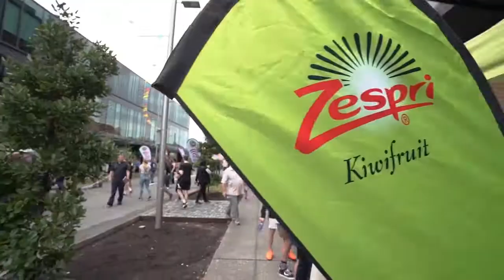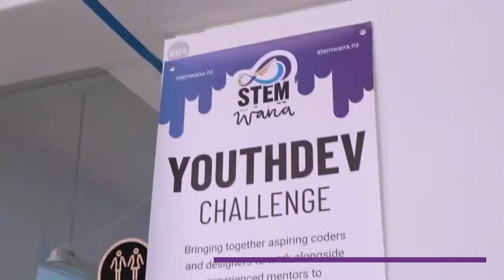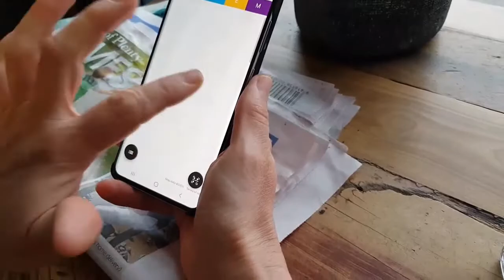STEM Wana 2020 Initiative Introduction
STEM Wana Trust with support from Downtown Tauranga’s Activate Vacant Spaces scheme opens an exciting dedicated FREE to enter science, technology, engineering and mathematics ‘discovery’ centre within Tauranga’s city centre.

The Mainstreet Tauranga Activate Vacant Spaces team were able to secure a vacant space as part of their programme, working in partnership with landlords and property owners to reinvigorate the CBD with activations and installations of interest, whilst the city centre development transformations take place. Spokesperson Sally Cooke says STEM HQ will be an exciting addition to the growing list of activations coming into the city centre.

“Activate Vacant Spaces is about turning vacant spaces into vibrant spaces.  When we heard that STEM Wana Trust were looking for a site we worked hard to find an ideal location for their dedicated science, technology, engineering and mathematics ‘discovery’ centre.  It will be an exciting addition to the CBD and a great use of the currently vacant temporary space where Hallensteins used to be.”

STEM Wana, a registered charity, responsible for the award-winning STEM Festival (STEMFest) that drew in 3,500 visitors to Durham Street for a one day celebration back in October 2019, have adapted their activities to deliver on a series of STEM Initiatives for 2020.

STEM Explorer Trail
This unique website app will be an interactive way of exploring hidden STEM challenges and tasks within Tauranga’s CBD. Designed and developed by our very own YouthDev team, composed of volunteer mentors and youth, the STEM Explorer Trail is a one of a kind app experience made by locals for our locals (and visitors). Complete challenges as an individual or a team, unlock special tasks, explore our CBD and win some cool prizes. Activated from 1st October to 31 December 2020.

STEM HQ
STEM HQ will be the flagship location and activation space for the STEM Explorer Trail. A FREE to visit, engaging and interactive hands-on space that will inspire experimentation and exploration for all ages. STEM HQ is centrally located in Tauranga’s CBD at Goddards Centre on Devonport Road.

STEM Wana’s STEM HQ brings educational entertainment to Tauranga and the Bay. A play and learn environment makes way for sparking curiosity and exploration. Featuring six separate exhibit zones and a ‘feature zone’ that changes weekly, there are activities you’ll want to keep coming back for.

Exhibit spaces include a Space Zone, Sponsors Exhibitor Zone, Light Zone, Engineering Nook, Earth Science Zone, and Mini Maker’s Station.

"As a Trust we are committed to bringing inclusive, community based STEM engagement to our Bay families and community. We were disappointed that we were unable to bring back STEMFest this year, but out of adversity comes innovation.

This year, the STEM Wana team are bringing an ambitious programme of STEM activities designed to inspire and delight. These initiatives culminate in an exciting and interactive STEM Explorer Trail supported by a dedicated STEM Headquarters located in the heart of Tauranga's CBD."

Erin Nicholson, Board Trustee, STEM Wana Trust.